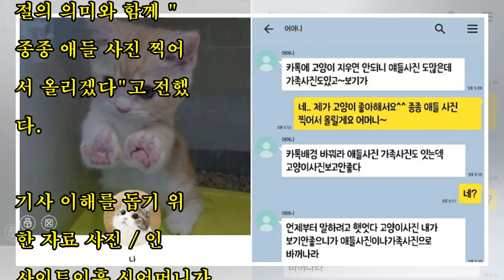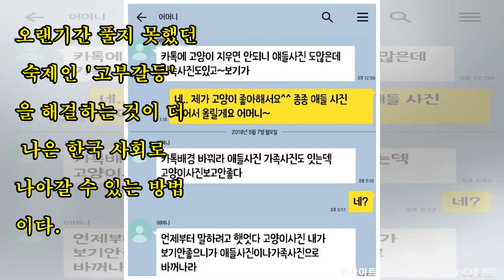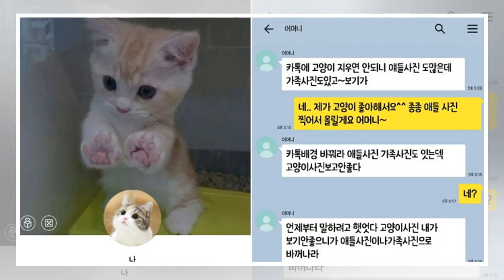카톡 프로필 사진 ‘고양이’로 해놨더니 “당장 바꾸지 못해?” 간섭하는 시어머니